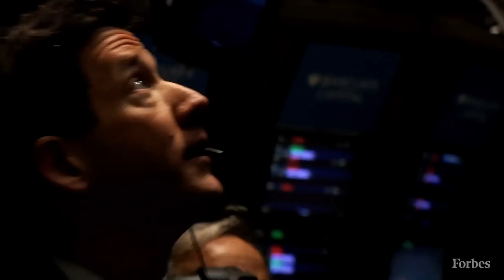How A College Dropout Built A $2.9 Billion Real Estate Empire | Forbes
Like the Oracle of Omaha, Roy Carroll has made a fortune buying low and rarely selling. His sweet spot: cheap land that he’s turned into lucrative apartment complexes across the Southeast. Now Greensboro’s richest resident is biding his time, waiting for the coming real estate market collapse.

“Warren Buffett looks for great companies and doesn’t trade a lot. That’s our philosophy in real estate,” he says. “Let’s find a good location and keep it. Why sell the golden goose?”

It’s a strategy Carroll’s actually been testing out since he was a kid. When he was 14, he bought an 800-square- foot house in Danville, Virginia, using $1,000 in savings (equivalent to about $5,000 today) that he had cobbled together from odd jobs like mowing yards, returning bottles and selling candy. He fixed the place up and sold it a year later, using the profits to buy a Ford Mustang that he wasn’t even old enough to legally drive.

Nearly five decades later, Carroll has built a $2.9 billion fortune largely made up of real estate, including more than 13,000 apartments and 29 self-storage facilities, as well as industrial land and mixed-use projects. He has also parlayed that Mustang he bought as a teenager into a collection of yachts and Ferraris, including one that raced at the 24 Hours of Le Mans last summer.